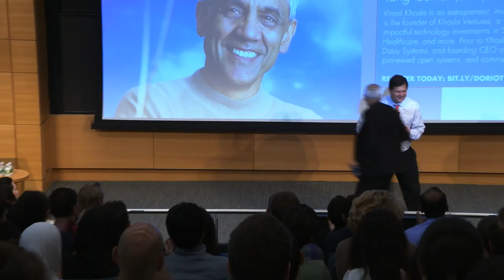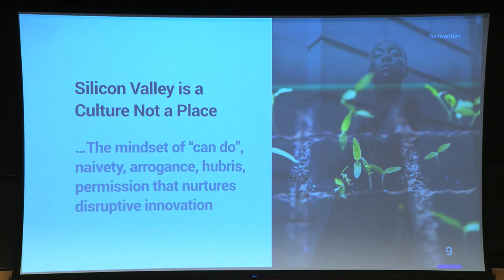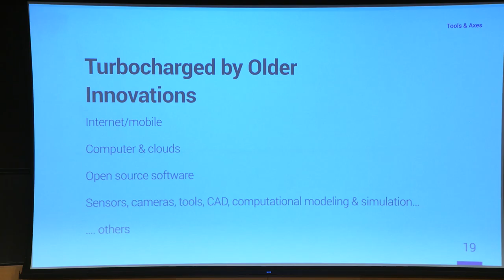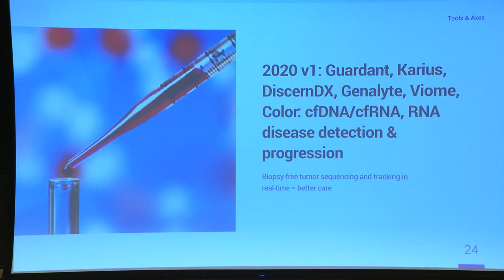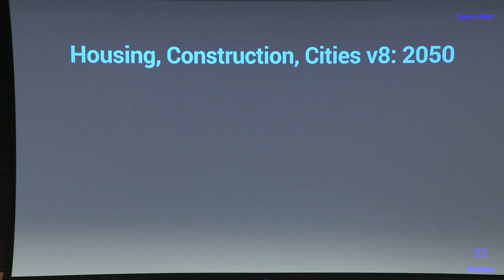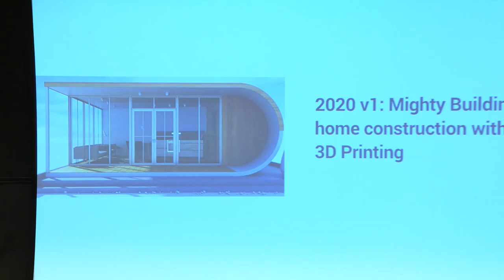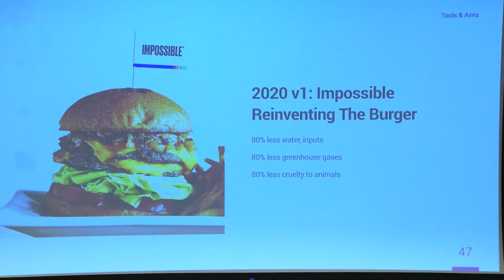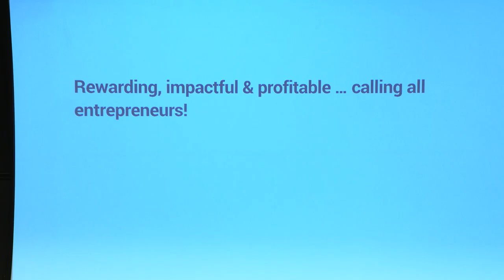Vinod Khosla - General Georges Doriot Lectureship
September 19, 2018 - “Reinventing Societal Infrastructure with Technology”, Vinod Khosla, Khosla Ventures

Wong Auditorium, Cambridge, MA

The General Georges Doriot Lectureship Series was recently established by Michael M. Koerner, SB ‘49 in honor of General Georges Doriot. A friend and mentor to Mr. Koerner, General Doriot is considered to be the father of venture capitalism. Along with former MIT President Karl Compton, he founded one of the earliest venture capital firms which encouraged private sector investments in business run by soldiers returning from World War II. The lectureship will highlight topics related to venture creation, innovation, and venture capital.